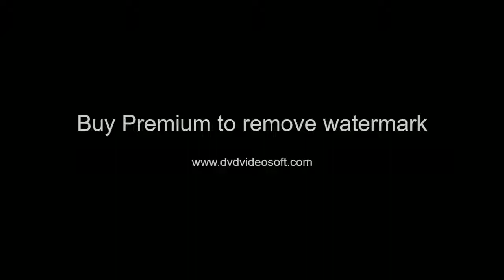Raghav juyal comedy dance plus 6 || Raghav juyal comedy shakti || Raghav juyal comedy new 2023,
About: Technical vaibhav is a YouTube Channel, where you will find technological videos in Hindi, New Video is Posted Everyday :)